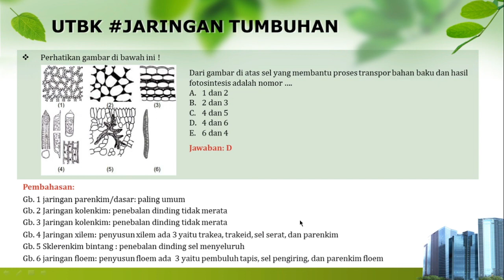Jaringan Tumbuhan - Latihan UTBK #19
Assalamualaikum semua 🤗

Yuk belajar biologi dengan Mbak Wulan